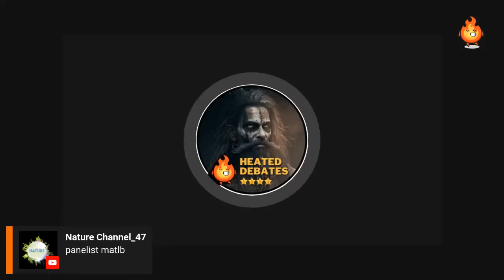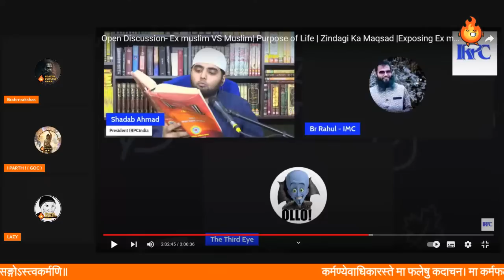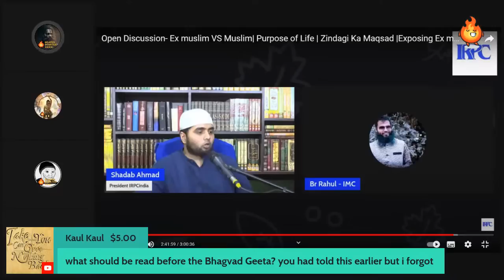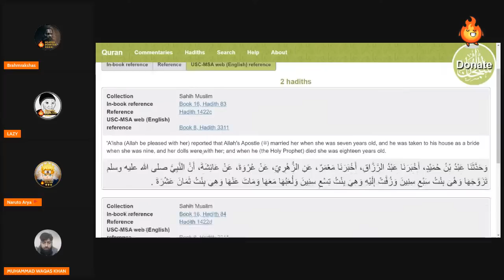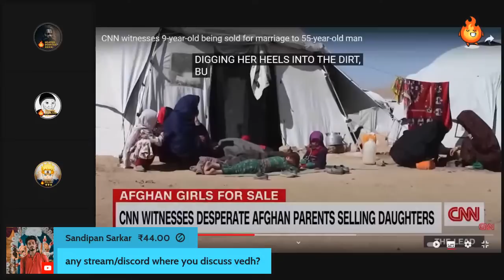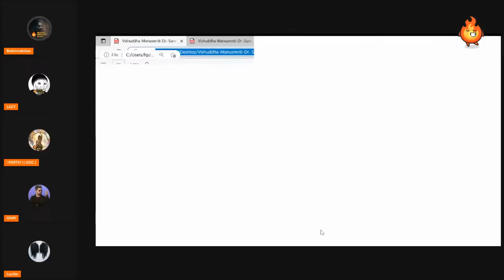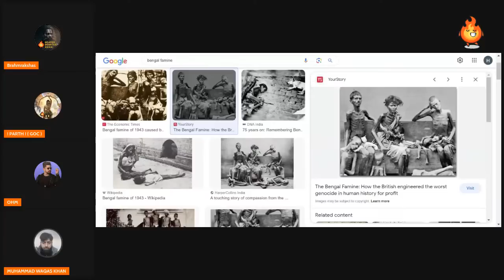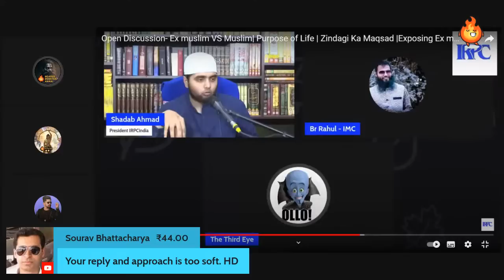Brahmrakshas vs Chhota Girgit @IRPCindia on muhammadﷺ in Bhavishya Puran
Brahmrakshas vs Chhota Girgit  @IRPCindia on Muhammad (SAW) in Bhavishya Puran